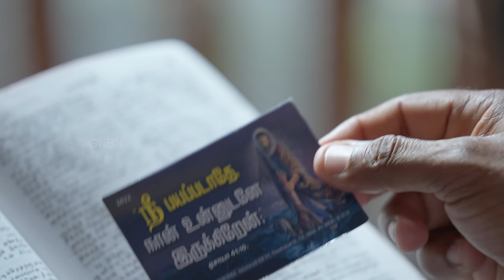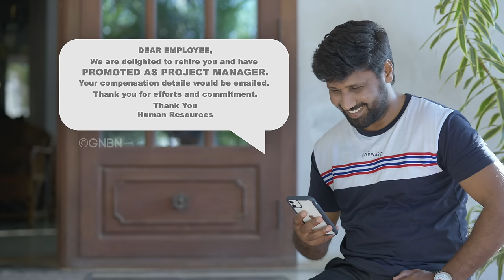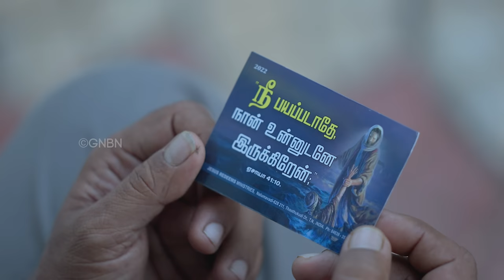2022 வாக்குத்தத்த புதுப்பாடல் || Promise Song || 4K || Jesus Redeems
Lyrics & Executive Producer: Bro. Mohan C Lazarus

Our sincere thanks to:
Sathya Resort / Garden - Tuticorin
Kirubai Hospital - Nazareth
Dr. Joe Prabhakar - Tuticorin
Mr. Jeyakumar - Tuticorin
Joel Spurgeon - Nazareth
J.Frank Nirangeon

Program Head: Rex Clement D
Direction: Abraham Harichandran

Audio credits:
Music Arranged, Programmed, Mixed & Mastered by: Sweeton J Paul
Singer: Keshav Vinod
Additional Keys: J Godson Samuel
Rhythm: Kirubairaja
Lead Guitars : Suvidhar
Bass Guitar: Johny Paul
Sitar: Kishore
Audio studios: Jesus Redeems Audio Studio @ Nalumavadi & Chennai

Video Credits:
Cast - Abishek
DOP - Joshua Duraipandi
Second Camera - Braveen
Editing & DI Colourist - SB. Francis
Lights - Bobby
Art - Sri Ganesh Sounds- kurumbur
Designs: Jesus Redeems Digital Media
Production Crew: Jesus Redeems Media.

Copyrights of this video production, Lyrics, and music composition owned by Jesus Redeems Ministries. Tuticorin Dt.

Song Lyrics :
பயப்படாதே மகனே பயப்படாதே
நான் உன்னோடு இருக்கிறேன்
பயப்படாதே மகளே பயப்படாதே
நான் உனக்காக இருக்கிறேன் - என்றைக்கும்
நான் கூட இருக்கிறேன்

நீ எந்தன் பிள்ளையல்லோ
நீ எனக்கு சுதந்திரமல்லோ
நீ எந்தன் சொந்தமல்லோ
பயப்படாதே, கலங்காதே
நான் உனக்கு போதுமல்லோ

1. உன் சொந்தங்கள் பந்தங்கள் இரட்சிக்கப்பட
குடும்பத்தில் சந்தோஷம் பொங்கிவழிய
இரட்சிப்பின் சந்தோஷம் தந்திட
நான் இருக்கிறேன் உன் ஜெபம் கேட்டிட
- பயப்படாதே

2. உன் வியாதிகள் வறுமைகள் போக்கிடவே
செல்வமும் செழிப்பும் தந்திடவே
பயமும் திகிலும் நீக்கிடவே
நான் இருக்கிறேன் உன்னை தப்புவித்திட
- பயப்படாதே

3. நீ போகையில் வருகையில் காத்திடவே
சாத்தானின் சதிகளை அழித்திடவே
பரலோக இராஜியம் சேர்த்திடவே
நான் இருக்கிறேன் உன்னை காத்திடவே
- பயப்படாதே

Original song lyrics & Musical works owned and published by Jesus Redeems Ministries.
©Copyright owned by Jesus Redeems Ministries